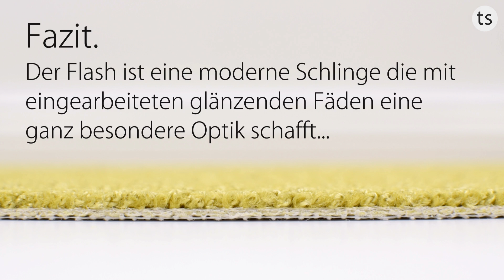Flash JAB Anstoetz Teppichboden 400 cm Breite & Raummaß